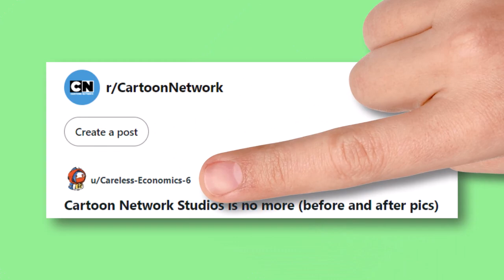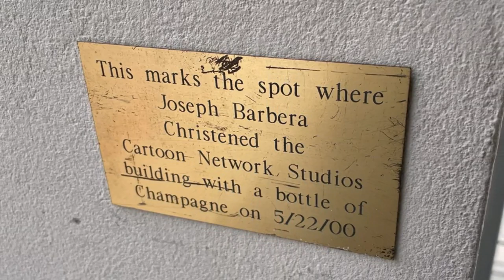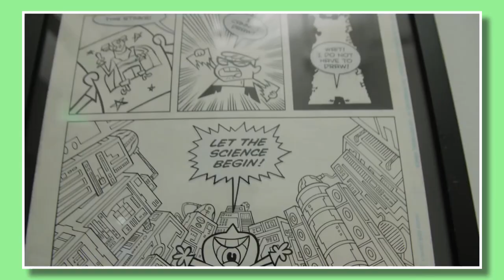Cartoon Network Just Lost Its Headquarters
Since 2000, Cartoon Network Studios operated in an iconic white building in Burbank. Your favorite Cartoon Network shows were made here - Adventure Time, Samurai Jack, The Powerpuff Girls, Regular Show, Teen Titans, and SO MANY MORE - but it's time to say goodbye to the building. Cartoon Network signs are being torn off, with this headquarters returning to a blank slate. What happens now?

✭ SOCIAL MEDIA ✭